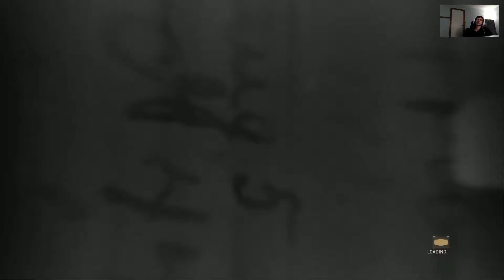Air Battle- Call of Duty WWII #9